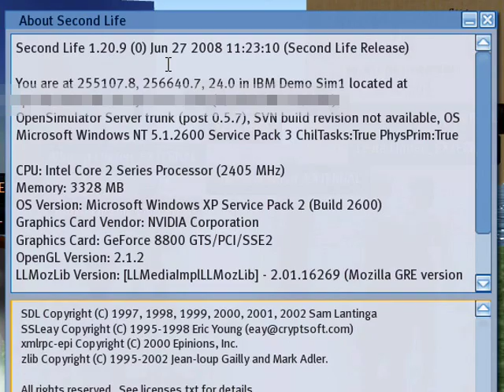Across the Metaverse: from Second Life to OpenSim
Researchers from IBM and Linden Lab® gathered in an experimental area of the 3D virtual world, Second Life. Together they prepared to teleport outside Second Life to another virtual world, called OpenSim. It was a journey no avatar had taken before.  Distributed by Tubemogul.